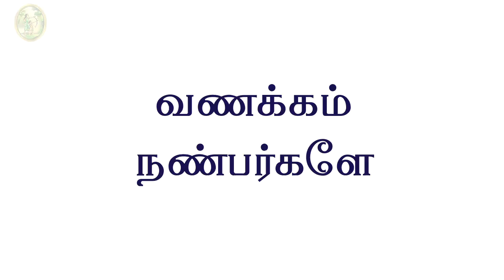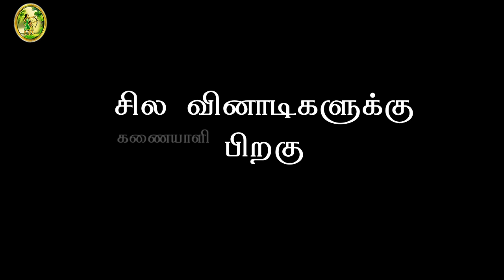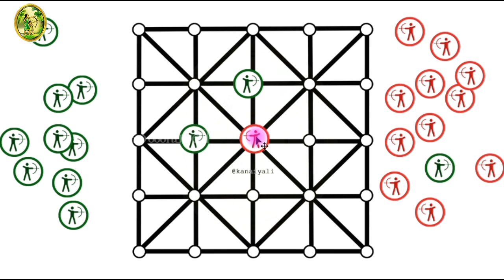போர் விளையாட்டு - 2 | Checkers game | Board games for kids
We have collection of 150+ board games for kids and adults. This game's name is checkers and this is a Chinese traditional game. This brain game has several levels, this is second level game.

இந்த பதிவில் இரண்டாம் நிலை போர் விளையாட்டு (அட்டாங்க விளையாட்டு) எப்படி விளையாடுவது என காணலாம். இந்த விளையாட்டு சீனா மற்றும் சில ஆசிய நாடுகளில் விளையாடப்படும் விளையாட்டாகும்.